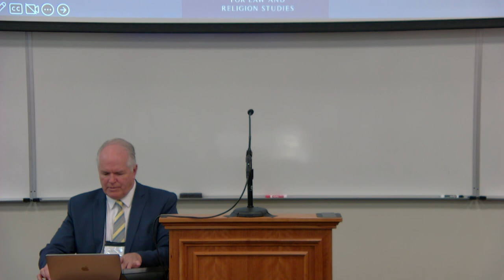2023 Symposium Breakout Session Pacific Government, Elected Leaders -- 2 Oct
Breakout Session on Pacific Government, Elected Leaders. 2 October 2023

Moderator:
Paul Rytting, International Fellow, International Center for Law and Religion Studies, J. Reuben Clark Law School, Brigham Young University

Speakers:
Fatafehi Fakafanua , Speaker, Legislative Assembly of Tonga, Tonga

Sasaki L. George , Senator, Kosrae State Legislature, Federated States of Micronesia

To learn more about the Annual International Law and Religion Symposium,